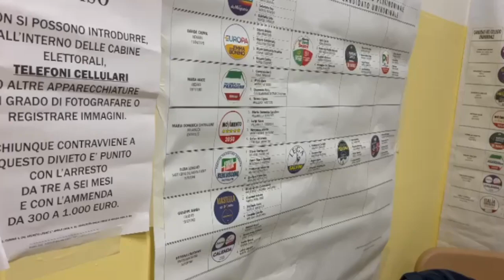IL VOTO A ISCHIA, CON UN’ AFFLUENZA SCANDALOSA VINCE IL CENTRODESTRA E NON I 5 STELLE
IL VOTO A ISCHIA – CON UN’ AFFLUENZA SCANDALOSA VINCE IL CENTRODESTRA E NON I 5 STELLE, MALE IL PD E LA LEGA

Nonostante la vittoria dei 5 Stelle nella Circoscrizione Campania 1, sull'isola trionfa il centrodestra con Fratelli d'Italia. Il Movimento 5 stelle è comunque primo partito a Serrara, Barano, Lacco Ameno e Casamicciola. Male la Lega che va peggio del Terzo Polo assestatosi sul 4-5% con eccezione a Lacco Ameno dove sfiora il 15%, ma soprattutto bene Berlusconi che sull'isola raccoglie un consenso ben al di sopra della media nazionale in tutti i comuni. Raccapricciante il dato sull'affluenza: la più alta il 46%, la più bassa il 40%.